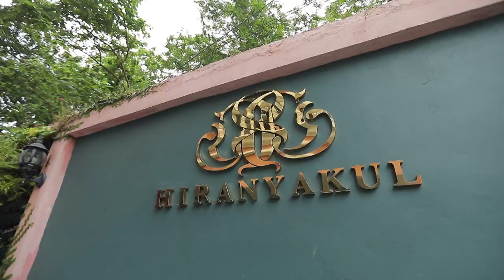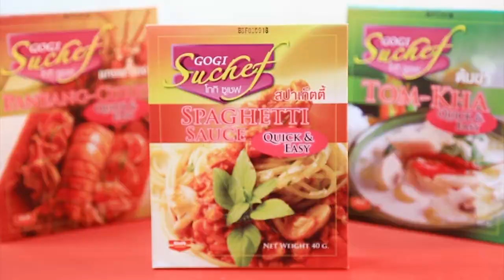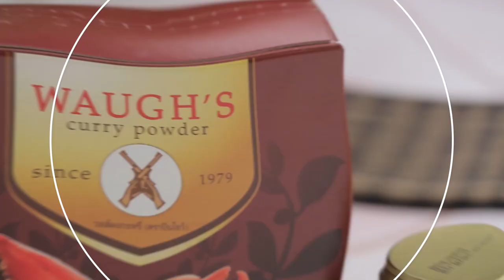อ.ยิ่งศักดิ์ ร่วมมือกับ นิว เชื่อชาติ ทำเซอร์ไพรส์ เปิ้ล ภารดี I เต็มปากเต็มคำ I EP.23 [ 1/3 ]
'อ.ยิ่งศักดิ์' ร่วมมือกับ 'นิว เชื่อชาติ' ทำเซอร์ไพรส์ 'เปิ้ล ภารดี' จะหวานขนาดไหนไปชมกันเลยคร่ะ

▲Line @yingsakfood